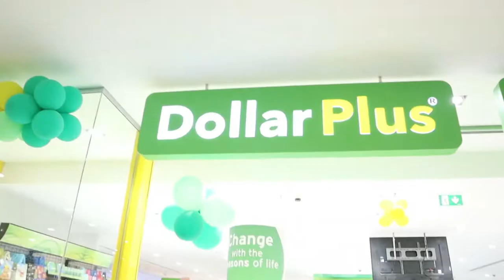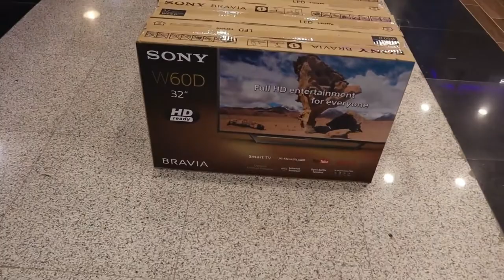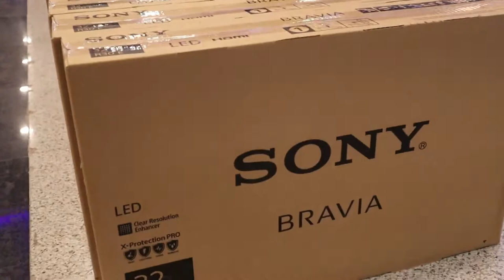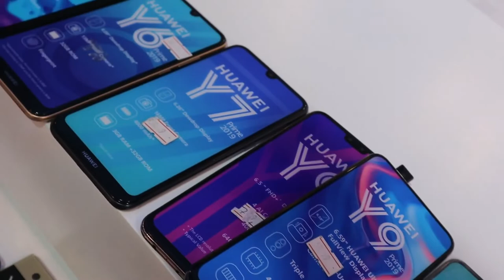Gala Mode Sa Dallor Store and Sony Store BUy TV